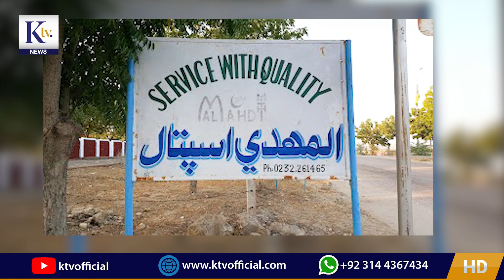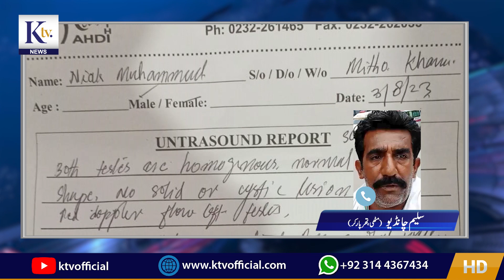Tharparker Mee Qadiani Network Ki Bari Sazish Pakri Gaye | تھر پارکر میں بڑی قادیانی سازش پکڑی گئی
Tharparker Mee Qadiani Network Ki Bari Sazish Pakri Gaye
تھر پارکر میں قادیانی نیٹ ورک کی بڑی سازش پکڑی گئی